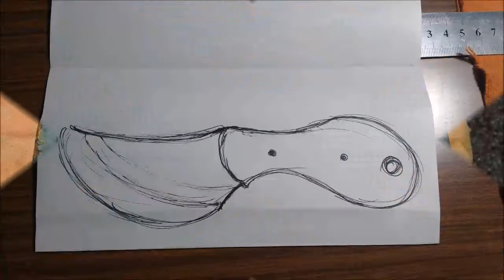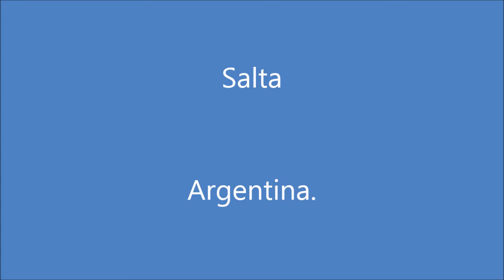Cuchillo curvo. "La Cucurbita"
Pequeño cuchillo curvo a partir de un pedazo de hoja de elástico de auto. Realizado de forma artesanal, mango de palo santo y funda de cuero. Espero que les agrade. Salta. Argentina. Saludos.

Small curved knife made from a piece of auto elastic sheet. Made by hand, palo santo handle and leather sheath. I hope you like it. Salta. Argentina. Greetings.